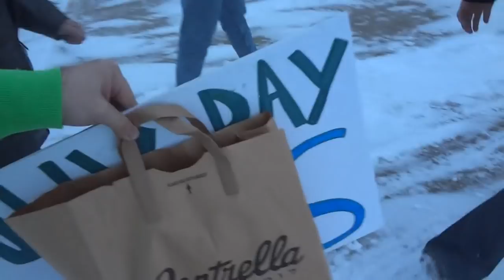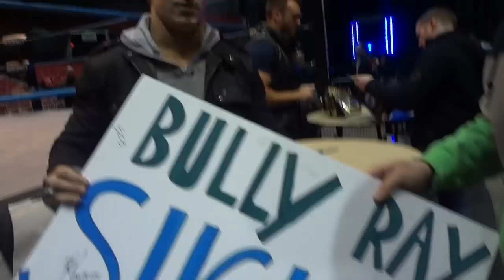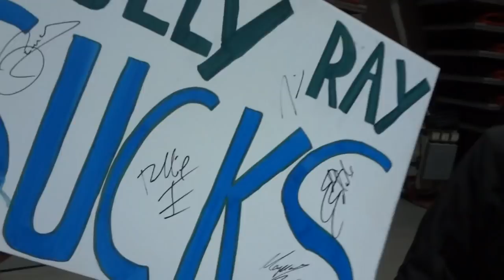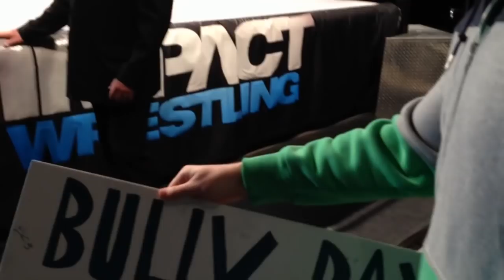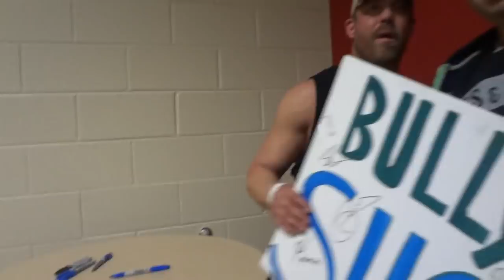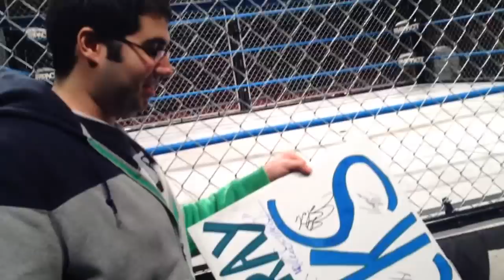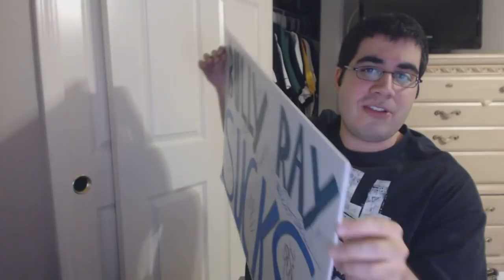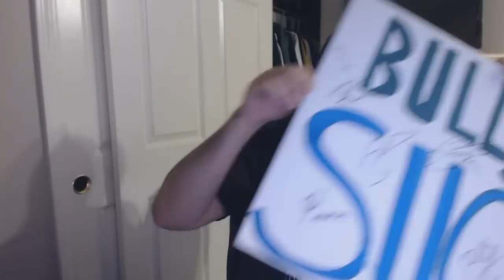Day In The Life: TNA House Show/Meeting Bully Ray Experience